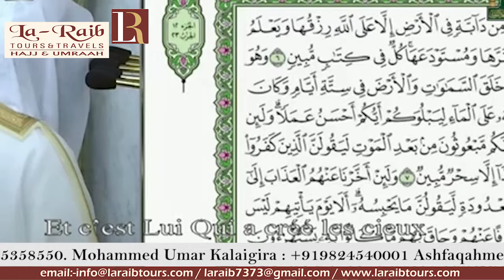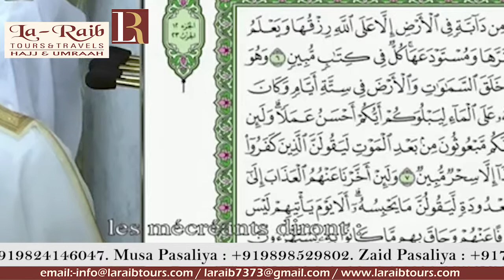11th Ramadan 1440 Madeenah Taraweeh Sheikh Muhanna